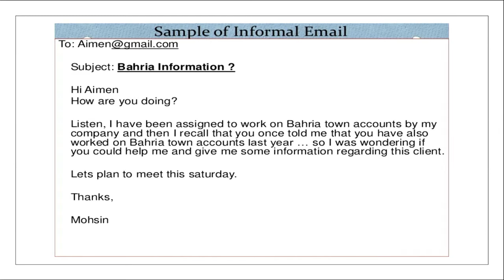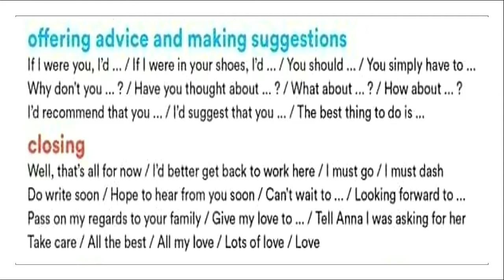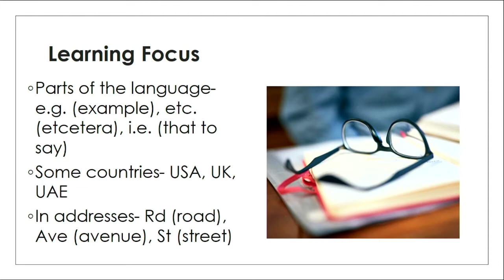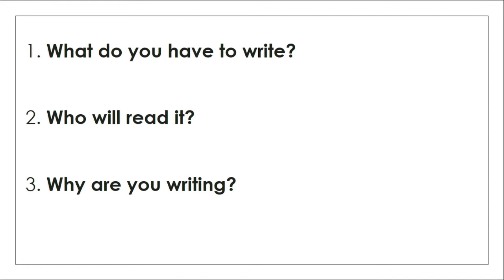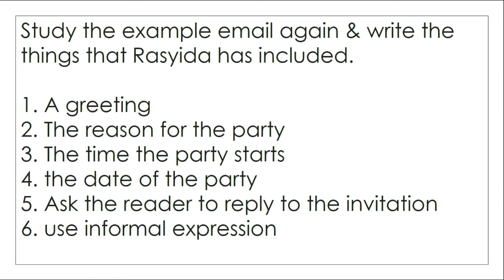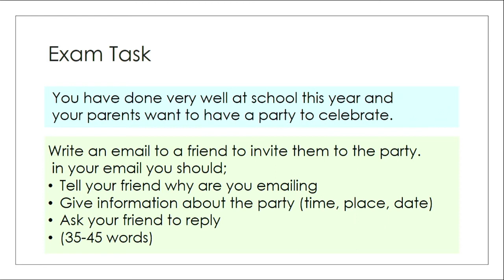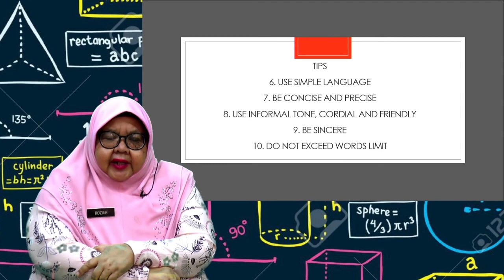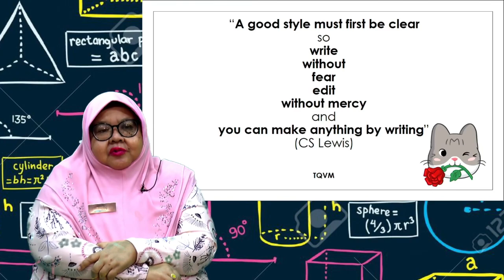TINGKATAN 3 - BAHASA INGGERIS (WRITING AN EMAIL)